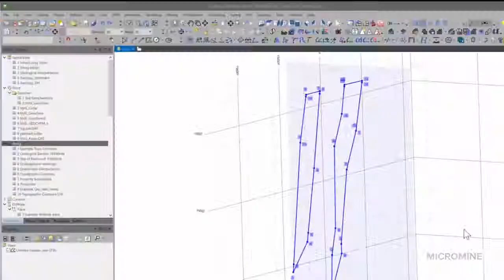Micromine 2018 Tips & Tricks 12: Strings to Same Direction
Select Strings | Edit Tools | Strings to Same Direction to make the direction of selected strings match the point order of the first string in the selection.